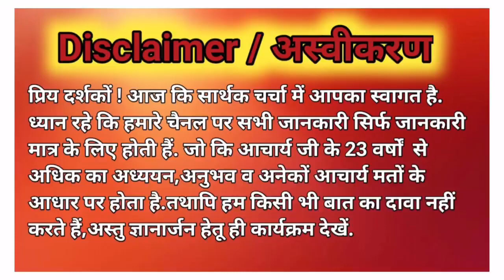ये आदतें व्यक्ति को कंगाल बना देती हैं | इन बातों का सदैव ध्यान रखें |bad habits|Adhyatm aur jyotish